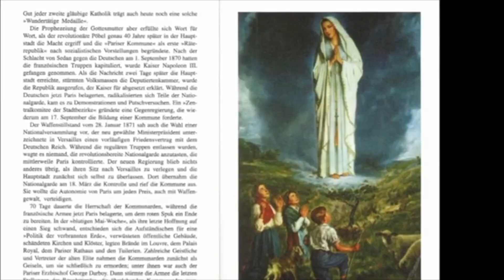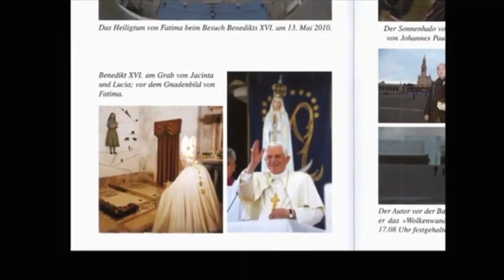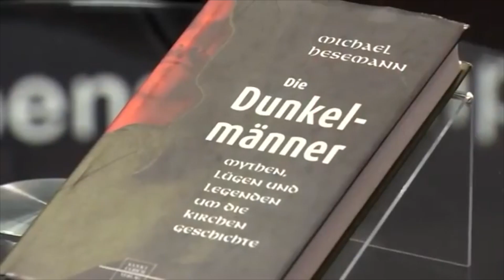Hesemann redet wirres Zeig über sich und kackt ab - Youtube Kacke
lololololo DANKE !1111 CAPSLOCK ENDE